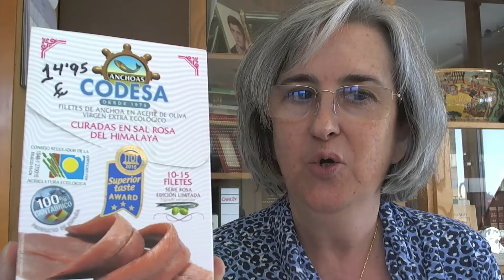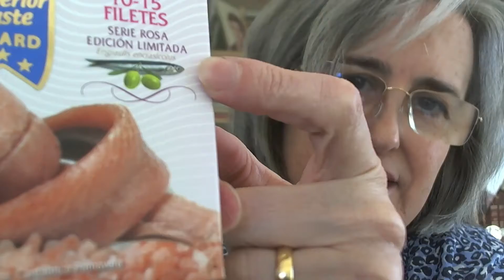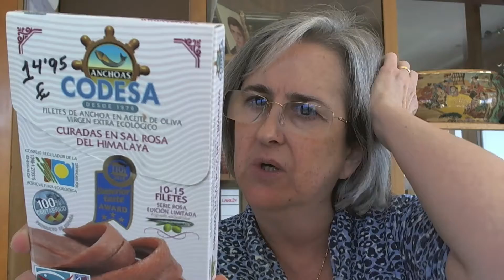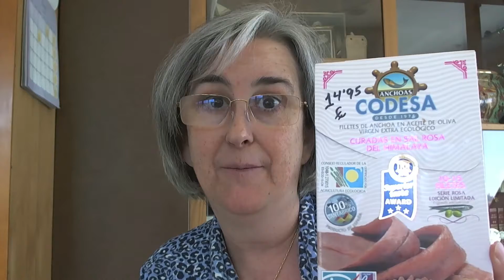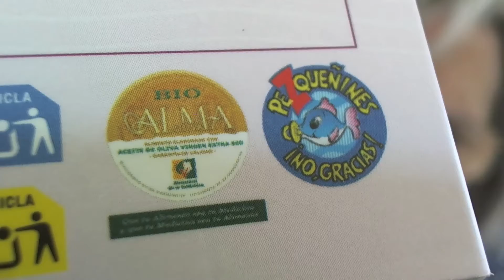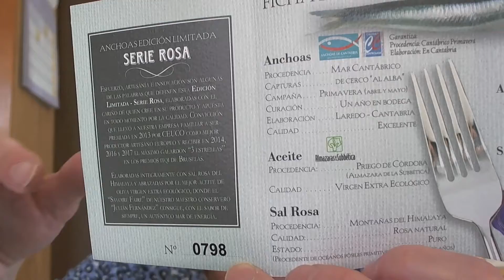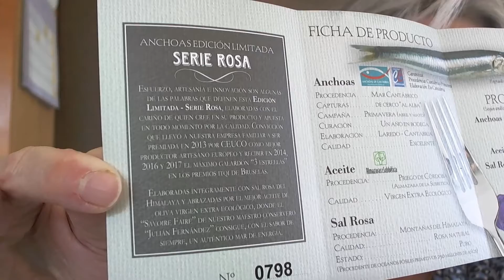Cantabria Infinita ANCHOAS CODESA, de la mar 🌊 a la ⛩